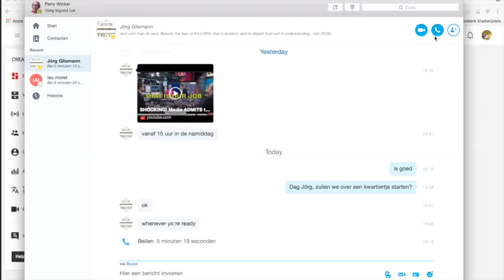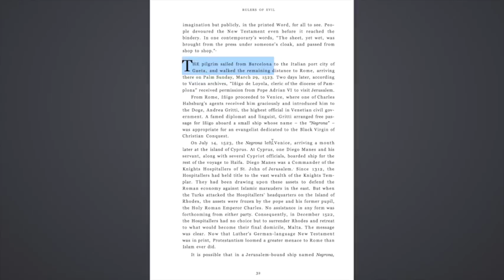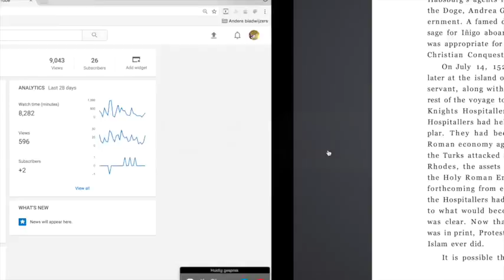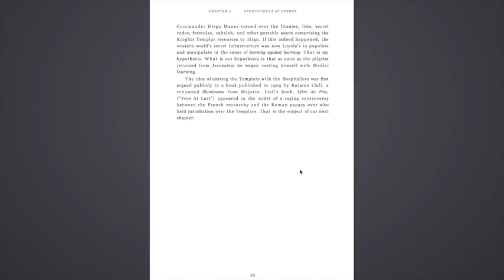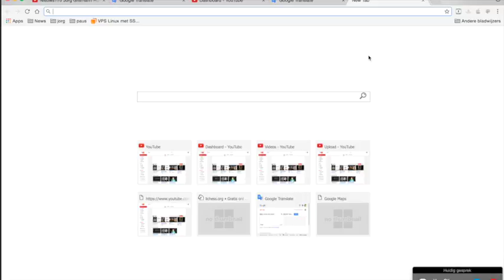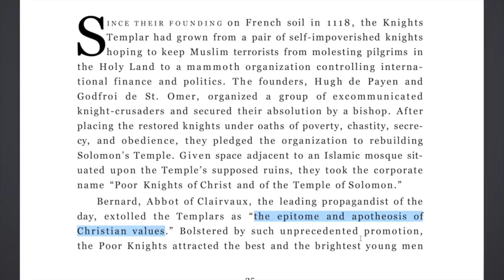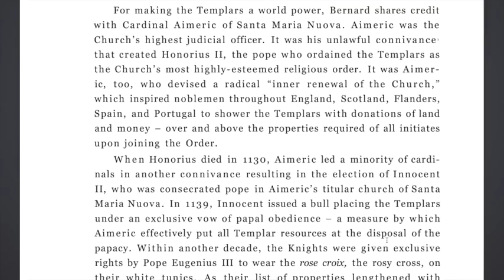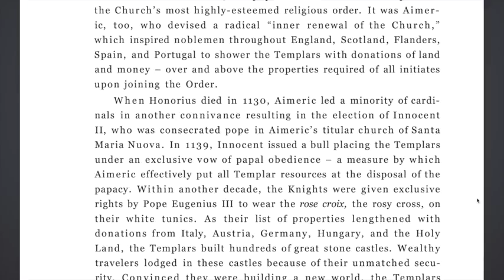Nieuws174 Jörg Glismann Rulers Of Evil#12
Hoofdstuk 5 vanaf pagina 32. Onze beste uitzending tot nu.